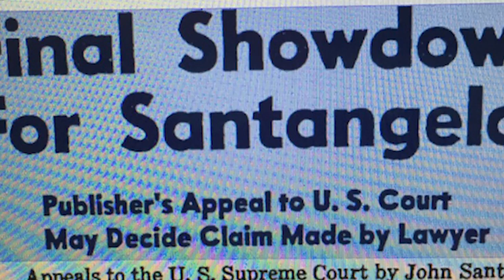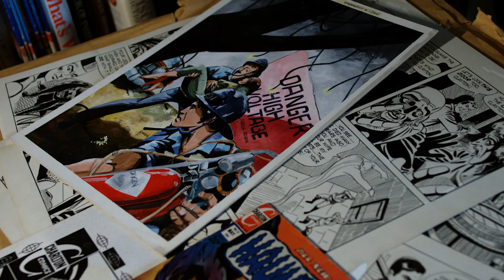Charlton Comics: The Movie 1st Trailer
This is an update version of the first trailer for the movie that was screened in public at the Charlton Comics/Charlton NEO panel at CT ComiCONN on August 15th, 2015.

Identification graphics were added for this online version.